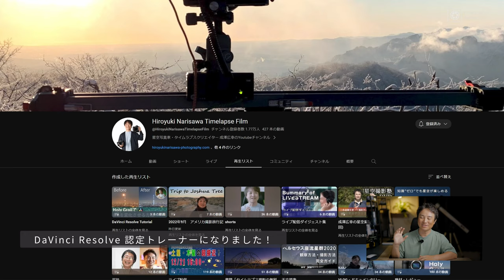【重大告知２つ】DaVinci Resolve 認定トレーナーになりました＆写真展を開催します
■動画編集ソフト DaVinci Resolve

■写真展の情報は以下より。※8/29 ブログを更新しました。
「写真展開催＆期間中のセミナー開催のお知らせ 」

写真展開催期間中のセミナーイベントのお申し込みもこちらにリンクを貼っておきましたのでよろしくお願いいたします。

Mic:
HOLLYLAND Lark Max
Lark Max対応らべリアマイク

動画編集ソフト:
Davinci Resolve